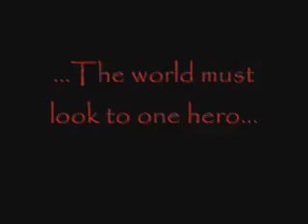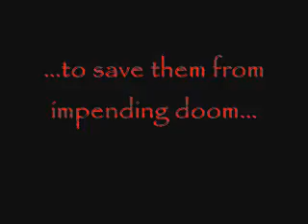The Legend of Spoonzam (Spoof)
This video was made just so I could clear up a little "Confusion" (LOL, see if you get that).

Just so you know: This is not an actual series/fan-fiction/whatever.
Don't belive anyone that says it is.

(Sonic and the Black Knight Sound Track)

I also claim no rights toward the music, that belongs to Sega.